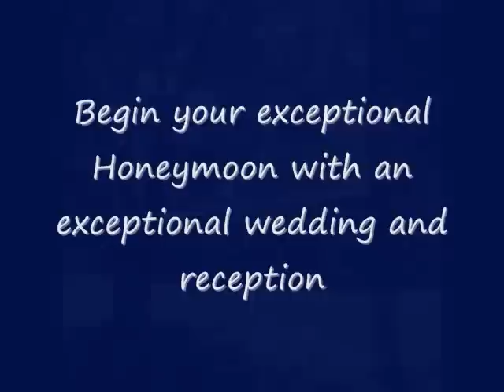Mansion at Oak Hill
Elegance and warmth... providing the perfect setting for your unforgettable wedding or reception. The Mansion at Oak Hill sits on over 22 acres of beautiful wooded property. The Grand Ballroom can hold up to 500 guests, and may be divided into two rooms to accommodate smaller parties of up to 225 guests. The ballroom is the perfect setting for your wedding reception.

Filled with elements of southern style, early eighteen century décor and architecture, The Mansion exudes charm and character. Two of the original marble and wood fireplaces adorn the library and living room where guests are welcome to have more intimate conversation. The banquet rooms are elegantly decorated and are surrounded by large cathedral style windows for spectacular views of our dense woods filled with tall graceful trees. A balcony strung with white lights wraps completely around the banquet rooms, allowing guests to socialize outdoors. The Mansion at Oak Hill is a non-smoking facility, but guests are welcome to smoke outdoors on the balcony.

The Mansion at Oak Hill is complete with food and beverage choices, crisp white linens covering five foot round tables that seat 8-10 guests, coordinating white napkins, comfortable chairs, white china, crystal candle center pieces, utensils, glassware and 6 clothed and skirted ancillary tables. Bars, dance floors and entertainment staging are all built into the banquet rooms.